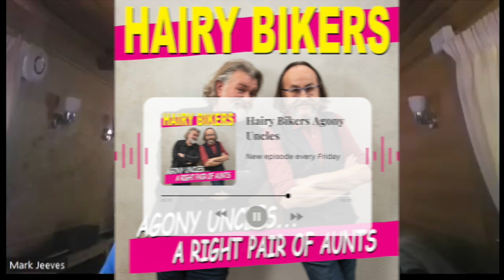Whipped Cream, Birthday Fail & Car Confessions! |Agony Uncles| The Hairy Bikers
Agony Uncles Episode 20

Well, the world may feel like a crazy place, but Uncle Si & Uncle Dave are here to help with Jeeves and Posh Tash close behind.

Got a problem? Well worry not, as this team of Agony Uncles can help with pretty much anything.

This week, Clotted Cream Calamity. there's a major Birthday Fail, someone who seem determined to Wreck The Kitchen every time they make a pie and a confidential corner involving Dad's Car, the neighbour and a very old confession.

Listen to the full episode at the link below or stream across all platforms!